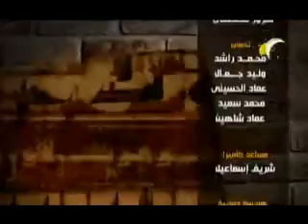النبلاء الشيخ / مسعد انور 23 رمضان